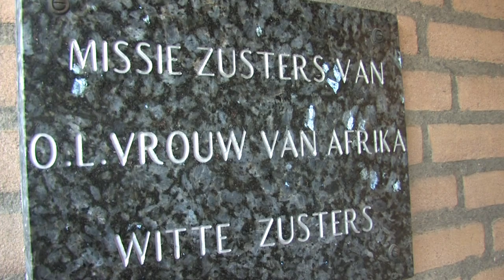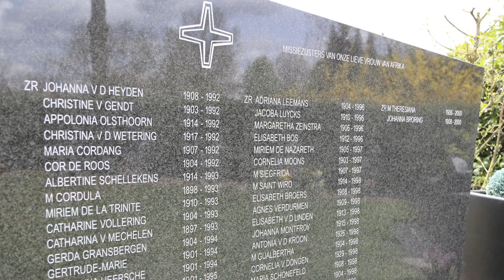Aan de keukentafel met de Witte Zusters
Josephine praat aan de keukentafel met drie
missiezusters van O.L. Vrouw van Afrika - in
Boxtel beter bekend als 'de witte zusters' --
over hun aangrijpende ervaringen in de Congo
en Tanzania en over het ontstaan van hun
passie voor Afrika, bereid om hun léven ervoor
te geven...